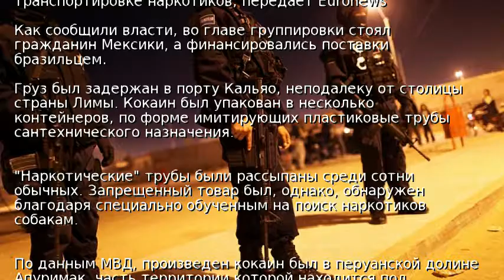В Перу полиция обнаружила трубы с 1,3 тоннами кокаина